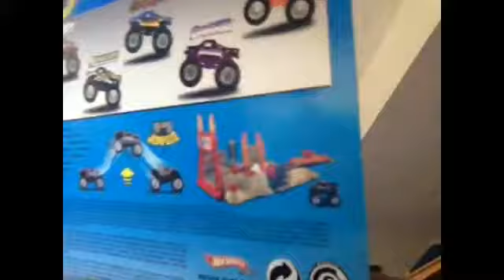Hot wheels Monster jam: Time flys review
I got a haircut!